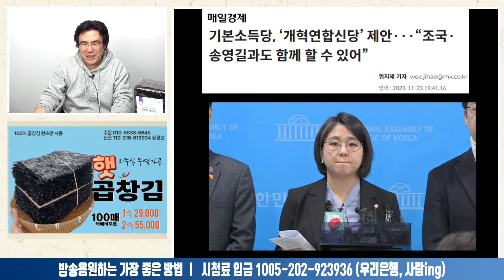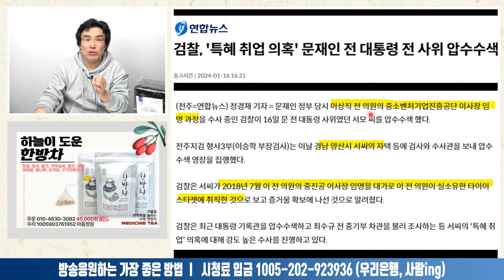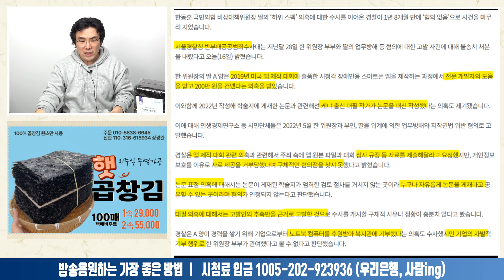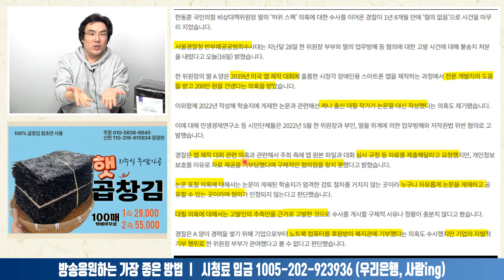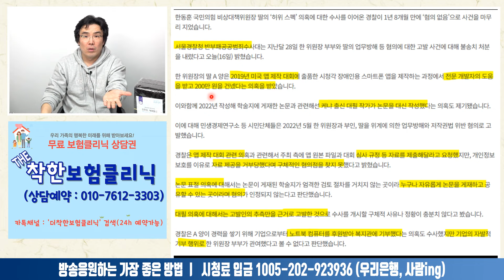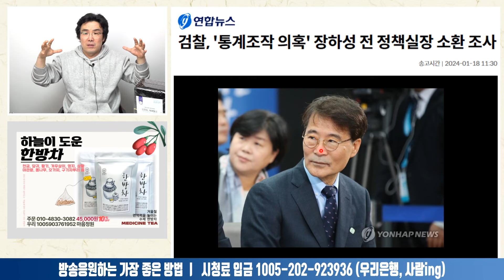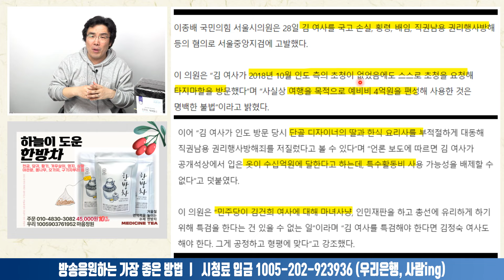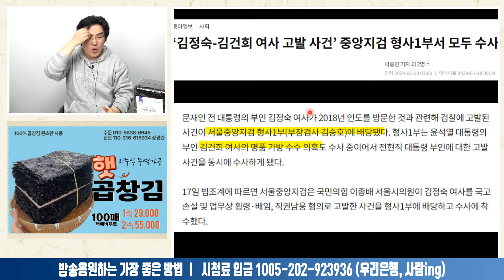수사를 이용한 총선개입ㅣ2024.01.18-2 [사무리]